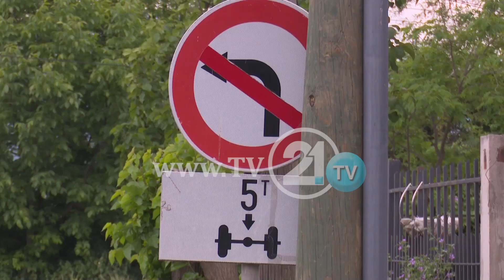PROTESTË PËR “RRUGËN E VDEKJES” NË PETROVEC